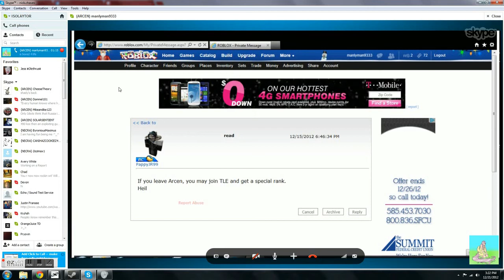Proof Arcen picture is real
Proof our evidence is real